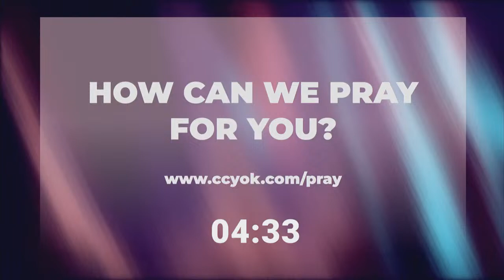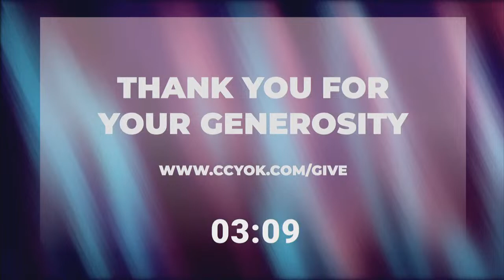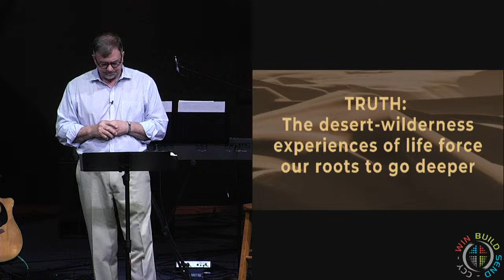04.07.24 | Sunday Service at Christ's Church of Yukon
"Through the Desert" - Sermon by Clay Parrett